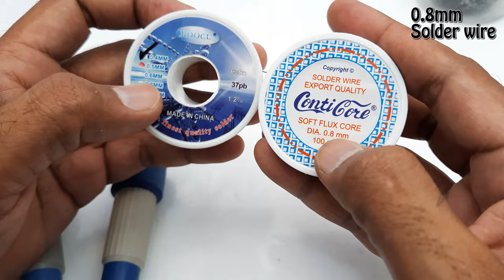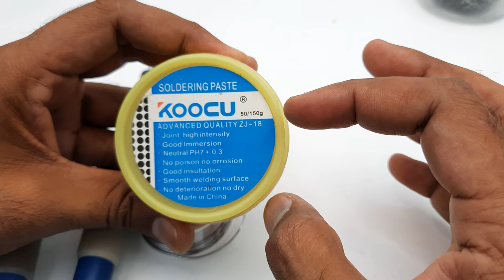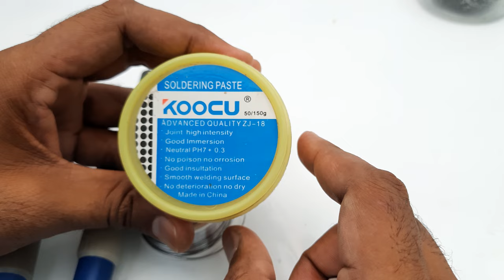How to use soldering iron in mobile phone repairing soldering tips in Urdu Hindi Tutorial#2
In this video we will learn how to use soldering iron. How to use soldering iron in mobile phone repairing. How to use soldering iron in Urdu. How to use soldering iron in Hindi. Soldering tips. Soldering tips in Urdu. Soldering tips in Hindi. Best soldering iron for mobile phone repairing. Soldering iron for mobile phone repairing. Mobile repairing ma kavia ko kasay use karay. Mobile phone repairing tutorial. Learn mobile phone repairing free online. Learn mobile phone repair. Learn mobile repairing. Learn mobile repairing in Urdu.